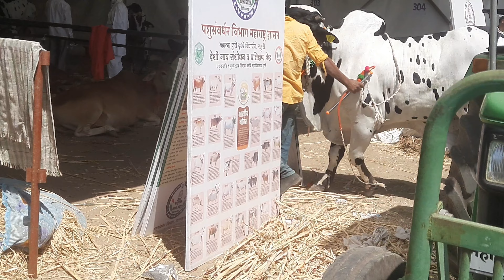पशु स्पर्धा निवड महा पशुधन 2